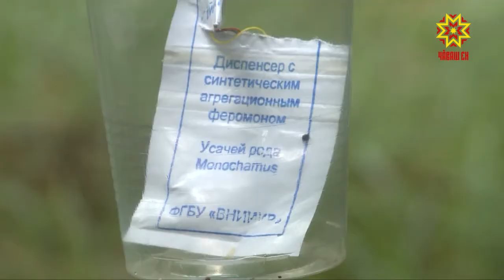Специалисты Россельхознадзора расставляют ловушки для жуков-усачей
Поймать на феромоны как можно больше самцов...жуков усачей. Такая задача сейчас стоит перед сотрудниками Россельхознадзора. Эти насекомые портят древесину и задача специалистов — выяснить карантинные участки леса, где в этом году их вывелось особенно много.